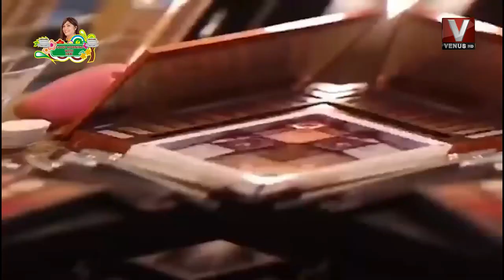Good Morning With Sabi || 17 November 2021 || VenusHD